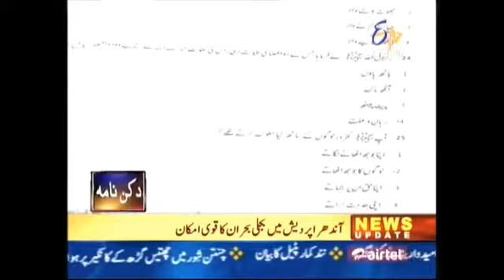Infinite light contest 2013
Indian Muslims have chosen the positive action against the provocations and insults to Islam and its Holy Prophet Mohammad (pbuh) by organizing a contest to awaken youth about Prophet's life.

The protests across the Middle East were sparked by a once-obscure, amateurish movie called "Innocence of Muslims," which ridicules the Prophet Muhammad. A 14-minute "trailer" for the movie, dubbed into Arabic, was posted on YouTube.

Largely violent protests has swept 20 countries and US Ambassador to Libya Chris Stevens and three other embassy employees were killed after a barrage of small arms, rocket-propelled grenades and mortar fire tore into the consulate buildings in Benghazi, setting the buildings alight.

About the Infinite Light Contest

The Infinite Light Contest is organized by seven important opinion makers, intellectuals and institution leaders of Indian Muslim Community. The organizing advisory committee:

Syed Maulana Mohammad Salim Qasmi (Darul Uloom Deoband Waqf)
Maulana Mohammad Sufyan Qasmi (Darul Uloom Deoband Waqf)
Syed Mohammad Rabey Hasani Nadvi (Darul Uloom Nadwatul Ulama)
Sayyid Hyderali Shihab Thangal (Panakkad, Kerala)
Khalilur Rahman Sajjad Nomani Nadwi Naqshbandi (Mumbai)
Moulana Hamidullah Lone (Kashmir)
Dr. Iftikharuddin Mohammad (MESCO, Hyderabad)

The Infinite Light Contest is first of its kind in India by an independent and collective initiation and the large number of the participants who has studied a single book in three different languages.

About the Book and Author

The Infinite Light Book is originally written in Turkish as "Sonsuz Nur" means Infinite Light as a Prophetic Biography on the character, daily life and time of Prophet Muhammed (pbuh) by Turkish Islamic scholar Muhammed Fethullah Gulen who has been named as World's top intellectual by an international poll conducted by Foreign Policy Magazine of US.

Fethullah Gulen, the popular Turkish author, educational activist, opinion leader, and preacher emeritus whose commitment to tolerance and altruism has inspired millions to work for peace in Turkey and abroad. He has been worldwide known with his statement in NY Times newspaper after the 9/11 attacks in US as he pointed out that "A Muslim cannot be a terrorist and a terrorist cannot be a Muslim". Gulen lamented that there are people who commit violence and suicide bombings, emphasizing that they don't know Islam well. He said suicide bombings are actions tantamount to barbarism and are not related to Islam.